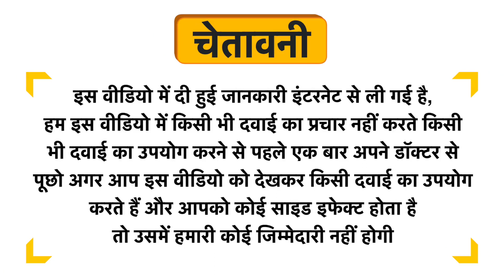Stay-On Oral Liquid Herbal Drink for Men & Women Uses in Hindi | Side Effects | Dose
Stay-On Oral Liquid Herbal Drink for Men & Women Uses in Hindi | Benefits | Side Effects | Dose